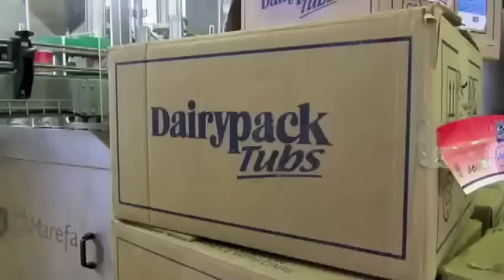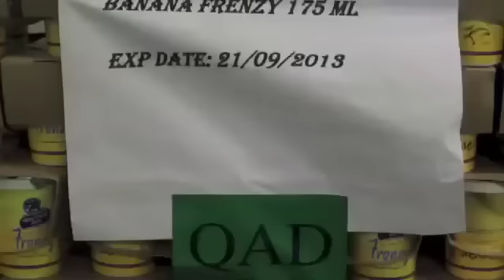Grace Mugabe's Dairy In Zimbabwe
This video was made for public sharing by Gavin McLeman.
This is how he describes himself: African childhood; Father, civil engineer in Zimbabwe. Also Zambia, Nakambala Sugar Estates. 9 rainy seasons, 9 schools. Career; Sales Manager, Agfa and Fuji, Zimbabwe, RSA. Diplomatic career 15 years. South African Embassy Washington DC, created Media Analysis Centre for President De Klerk/Mandela transition. Head Protocol, South African Embassy/USA. "Tourism Promotions", Zimbabwe, Zambia, Southern Africa. Life Is A Safari(R)-Explore the Journey